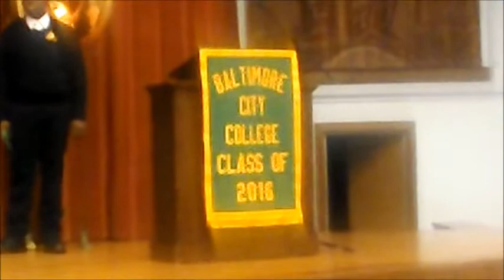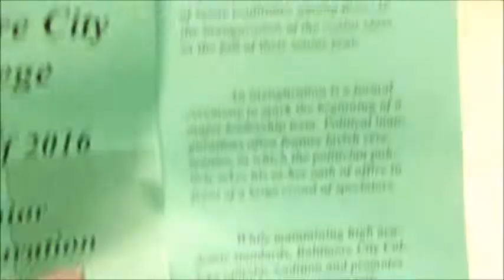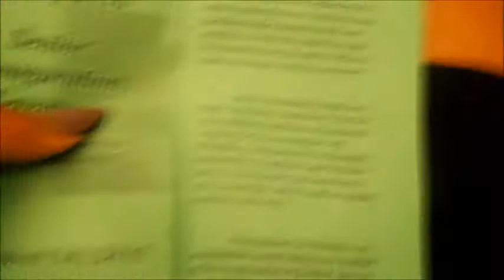Vlog #3 | Senior Inagural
Hey Loves !

This video is LONG overdue. Shout out to the class of 2016 and everyone  featured in the vlog!